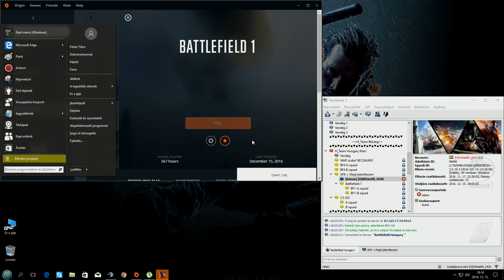H_Team-Battlefield 1-WhiteR_HUN